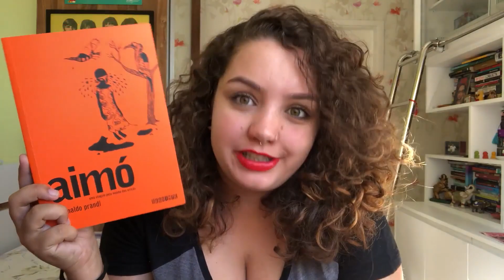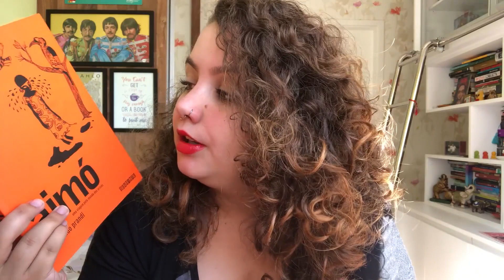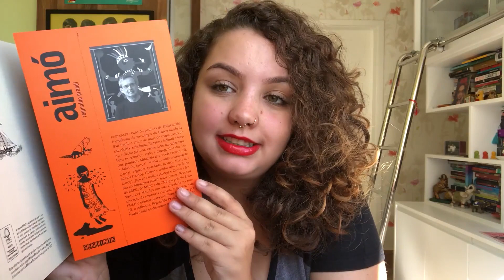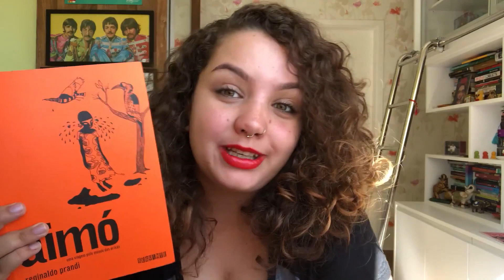Resenha #146 Aimó, de Reginaldo Prandi | Ilustrações: Rimon Guimarães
Links:

use o cupom: BARSZMDN
(o cupom dará 35 reais pra você e pra mim na lojinha da TAG)
OU